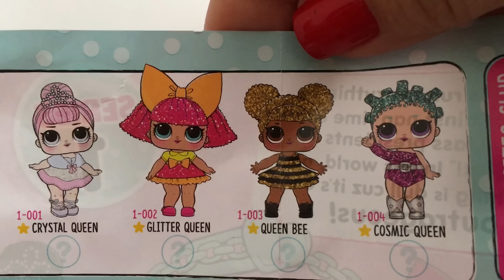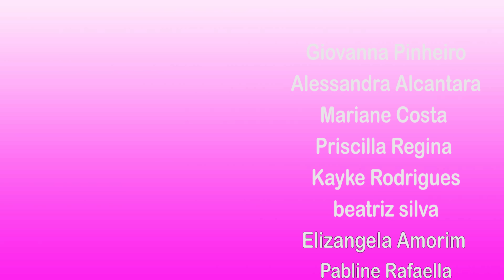ABRINDO LOL CRYSTAL QUEEN BEE ULTRA RARA BOLA DOURADA COM BABY NICOLE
Estávamos abrindo bonecas lol surpresa quando percebemos que tinha uma bola dourada com boneca rara.

Meu endereço BITCOIN: 1M1t4fRtPuENs2EB9CbQx3gxZFBQAQMZK5

Litecoin Endereço:
LRAz7hQmCSjBFEaimNKAQM4oSJ115r6azx

Ethereum Endereço:
0x813364c9343881Eea9B052CB1Fb3F0D820b645e8

Vídeo em 4k UHD